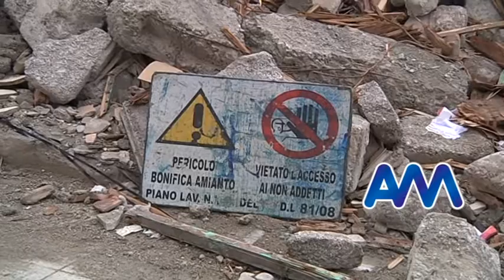Rione Taormina, rimosso amianto crollato